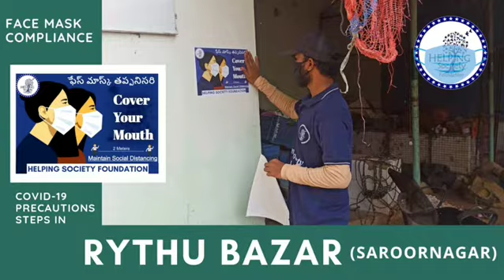HSF ll COVID-19 PRECAUTIONS ll Steps in vegetables Market ll Saroornagar Rythu Bazar ll GoHSF